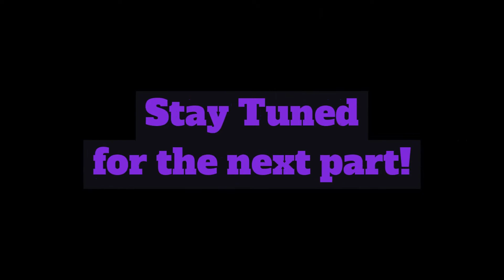The Mysterious Valentine ( part 4 )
Summary: Stiles asks his dad to join him for V day and reflects on his day of rejections.